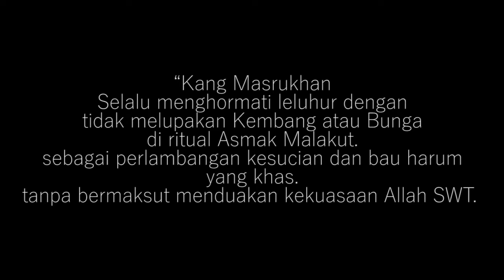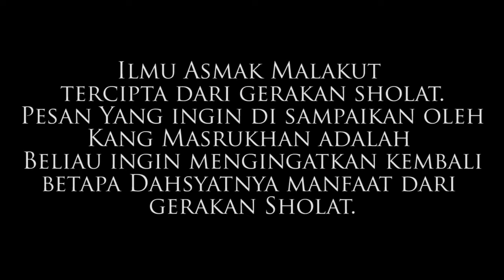Pengijazahan Ilmu Tenaga Dalam Asmak Malakut bersama Kang Masrukhan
Bagi anda yang ingin mengikuti pelatihan paranormal (private atau umum) silahkan kunjungi